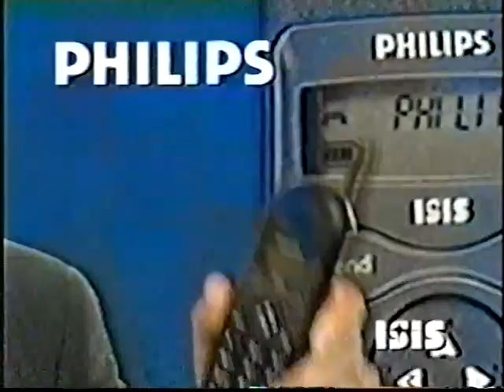Philips Isis ad w/Dick Clark, 1998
"America's oldest teenager" makes a pitch for the Worldwide Direct cell phone w/the now-unfortunate name.